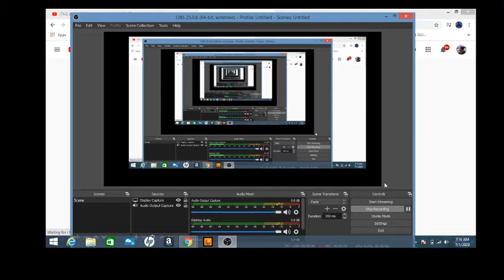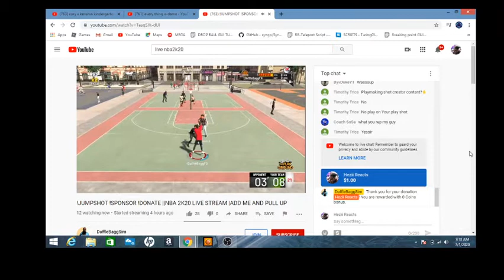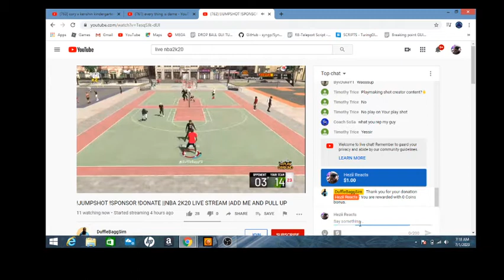Donating 1$ To Streamers Because Im Broke...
Today I Donate a dollar but that amount will go up in the future